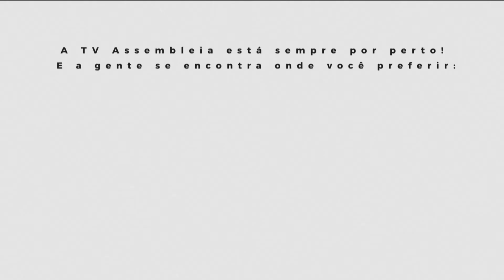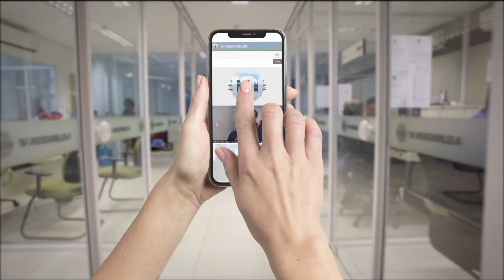Esporte na Área 09 de Dezembro de 2020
Esporte na Área, jornal esportivo da TV Assembleia, destaca os desporto piauiense em todas as suas modalidades e categorias, além de ressaltar iniciativas que muitas vezes precisam de espaço para que sejam divulgadas nesse setor. O programa enaltece e valoriza o esporte genuinamente piauiense. Apresentação Filipe Leal.